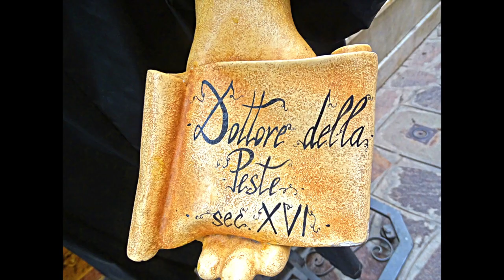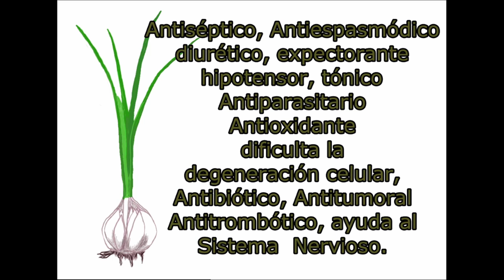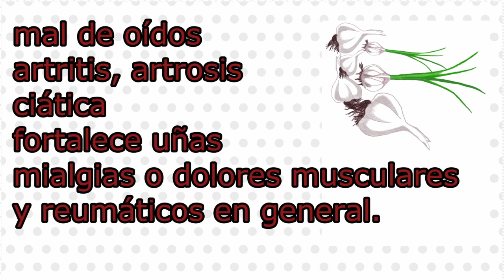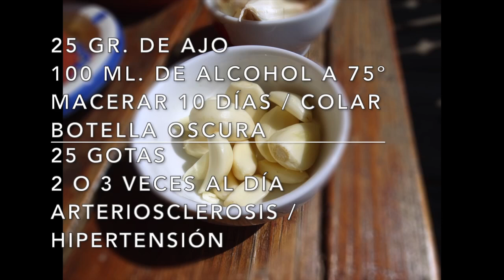AJO en tiempos de Pandemia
El ajo a través de la historia de las epidemias más grandes ha sido y será un gran aliado y una ayuda a nuestros cuerpos debilitados y enfermos.